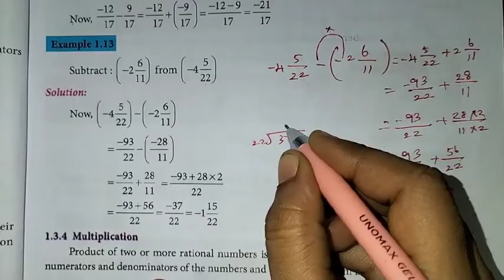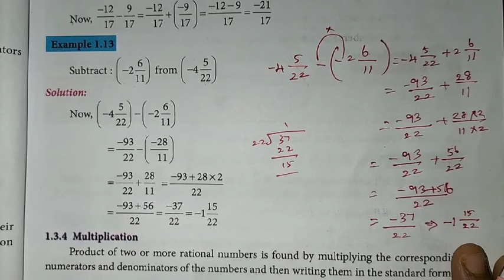8th Maths Ch-1 Numbers | Example 1.13 | Samacheer One plus One channel